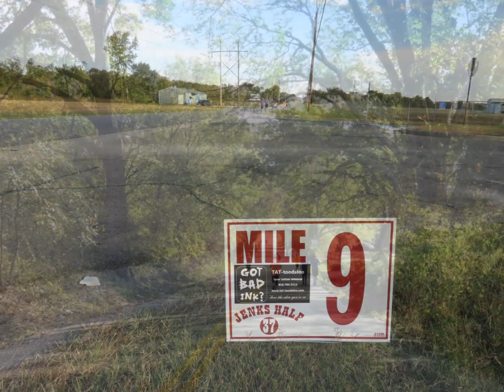Jenks Half Marathon Oklahoma 2016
Jenks Half Marathon. Jenks Oklahoma, Nov. 5th, 2016.

Video and stills using Canon PowerShot SX700HS